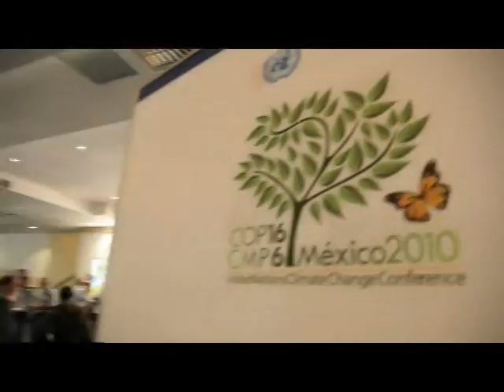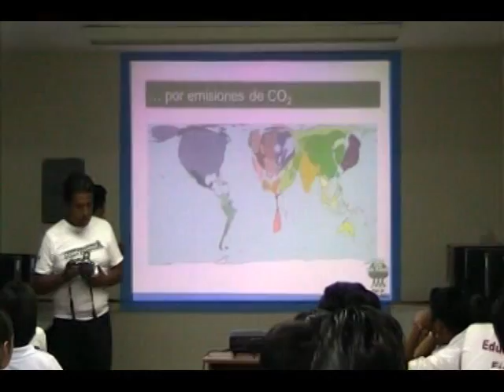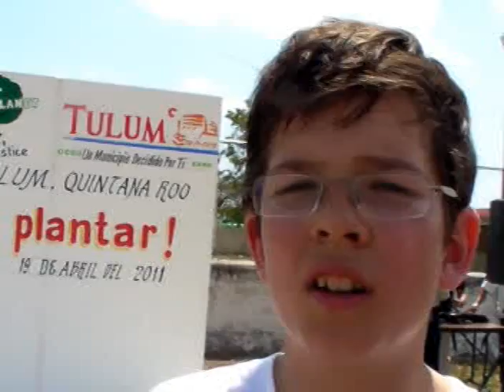LA UTOPIA POSIBLE DE PLANTA PARA EL PLANETA EN TULUM, ABRIL 19, 2011, N3